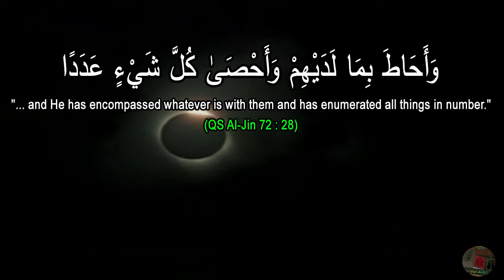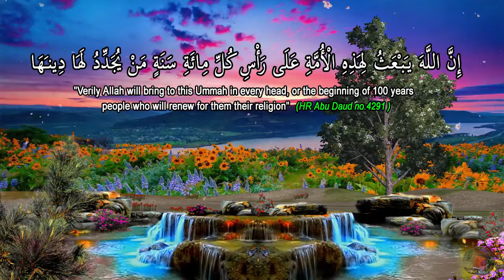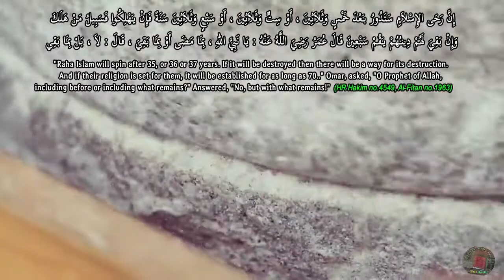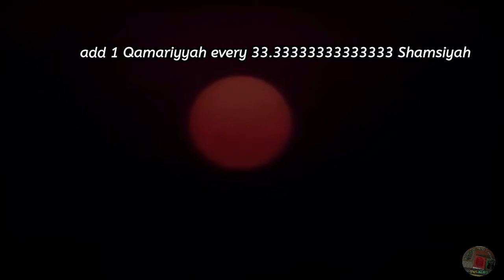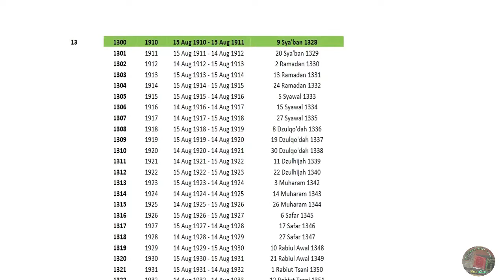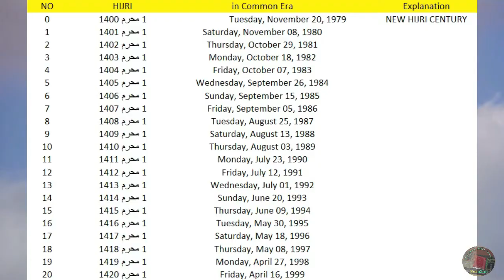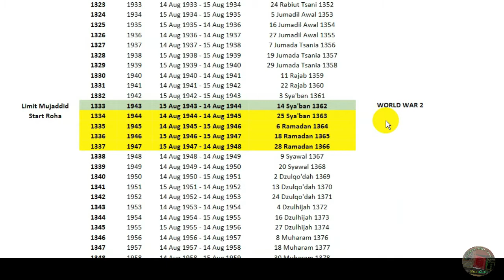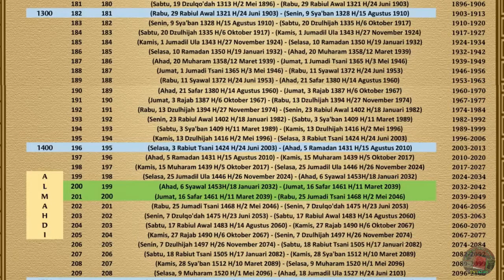Secrets of Counting Events Throughout the Ages | Cycles 100, 33 and 7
English version for 100, 33, 7 cycles explanation.